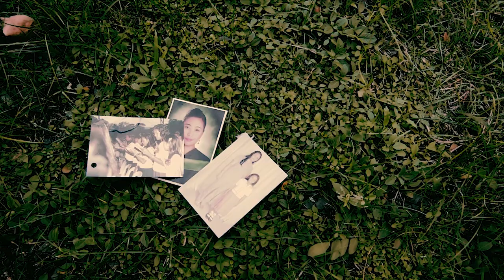AFP Cavaliers' A2C Darwin Cordero | Heart of a Champion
Airman Second Class Darwin Cordero grew up in a military airbase with his family serving the Philippine Air Force.

To extend a hand to the family of fallen soldiers, Cordero plays in the UNTVCup to help AFP Cavaliers' chosen beneficiary, the AFP-EBSO (Educational Benefit System Office).

A man who wants to serve our countrymen. A public servant with a heart of a champion!